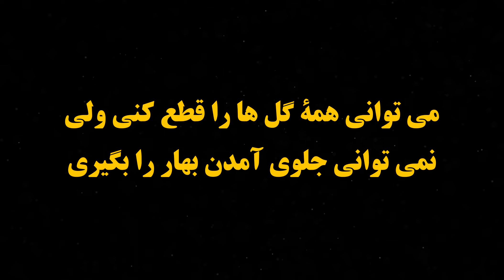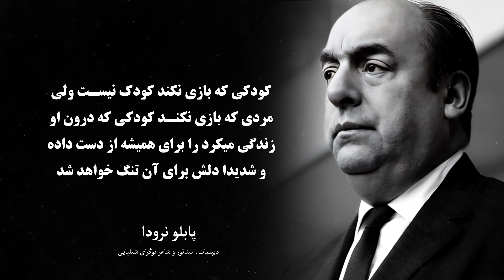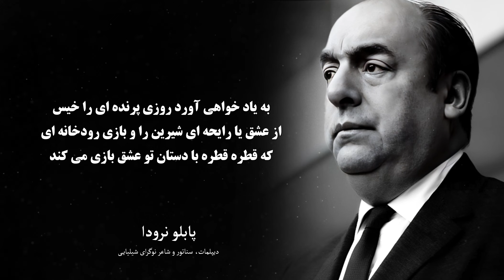سخنان پابلو نرودا | سخنان فوق العاده پابلو نرودا مورد زن و زندگی | سخنان انگیزشی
پابلو نرودا (زادهٔ ۱۲ ژوئیه ۱۹۰۴ – درگذشتهٔ ۲۳ سپتامبر ۱۹۷۳) دیپلمات، سناتور و شاعر نوگرای شیلیایی و برنده جایزه ادبیات نوبل می‌باشد. وی نام مستعار خود را از یان نرودا شاعر اهل چک انتخاب کرده بود.او نام مستعار خود را از یان نرودا شاعر اهل جمهوری چک الهام گرفت. نرودا در سن 10 سالگی خود را به عنوان شاعر معرفی کرد نرودا برنده جایزه نوبل ادبیات در سال 1971 شد . حتما این ویدیو را تا اخیر تماشا کنید و برای دوستان تان هم به اشتراک بگزارید و برای تماشای دیگر جملات انگیزشی, سخنان پندآموز, سخنان چارلی چاپلین, سخنان زرتشت, جملات چارلیز بوکوفسکی, سخنان آلبرت انیشتین , و دیگر سخنان زیبا حتما دیگر ویدیو های کانال ما را
00:00 مقدمه
01:21 شروع سخنان

خردمند
Kheradmand
سخنان ناب
سخنان پندآموز
جملات انگیزشی
سخنان چارلی چاپلین
سخنان زرتشت
سخنان شکسپیر
Adibane
Bazgoft
Pandane